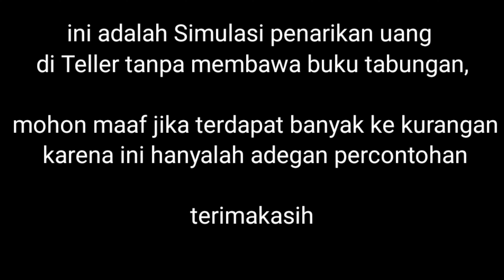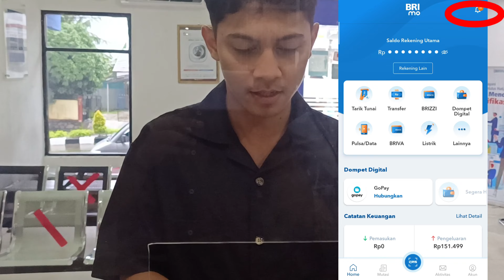Cara Tarik Uang di Teller Tanpa Buku Tabungan